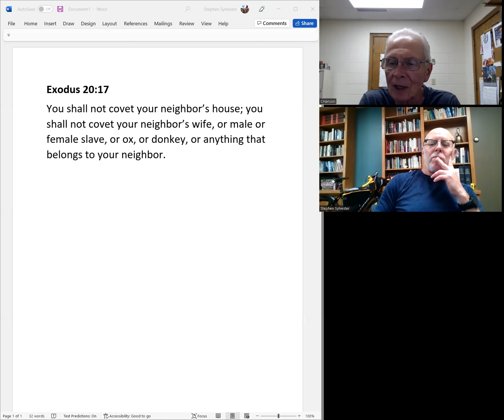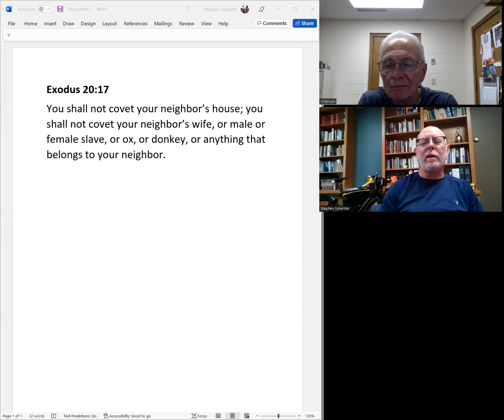midweek musings 6 29 22